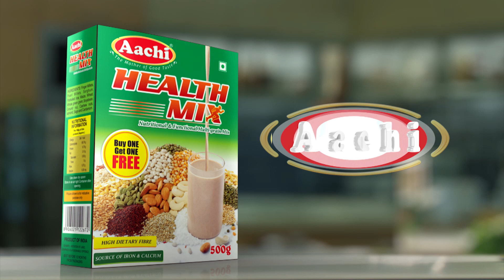கொரோனா தொற்றுக்கு மருந்து கண்டுபிடிக்க ஒன்றரை ஆண்டுகள் வரை ஆகலாம் - விஞ்ஞானி சவுமியா சாமிநாதன்